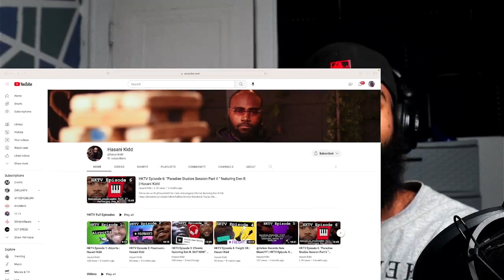HellKat: Tweakin | REACTION